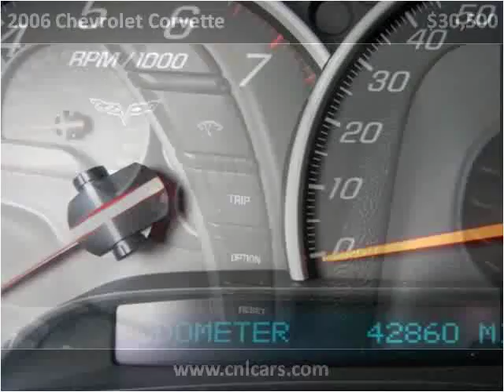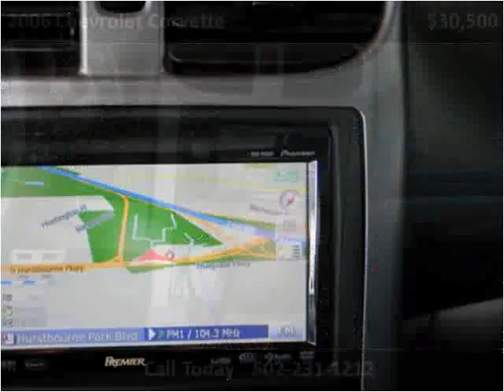2006 Chevrolet Corvette Used Cars Louisville KY